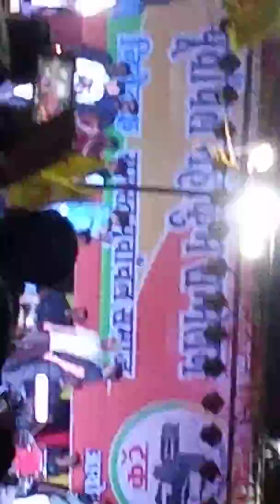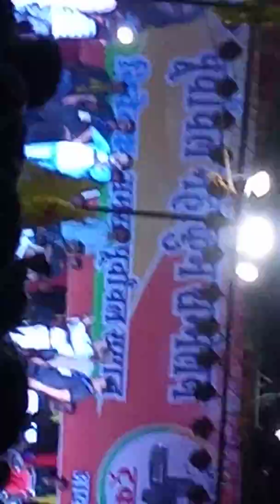Ritesh Panday &Akshra singh in program Sec-52 faridabad (2)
Ritesh Panday &Akshra singh in program Sec-52 faridabad (2)            please like❤ &share my channel